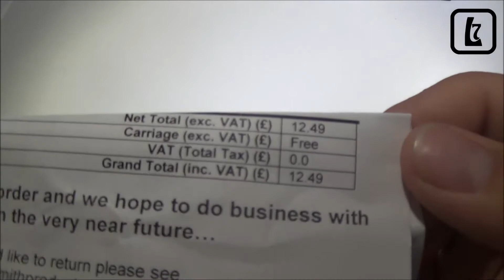Unboxing Kupplung von Rc Nitroflamme[FULL HD]